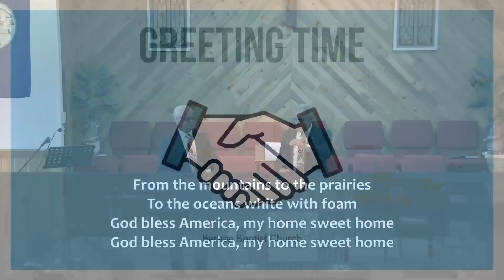2024 06 30AM The High Price of Freedom